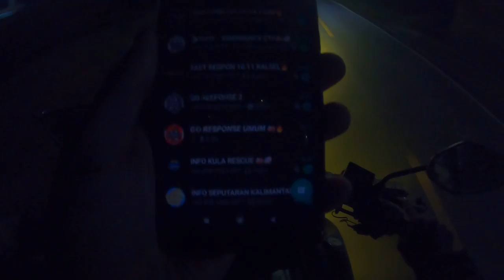336# respon cepat jaya 65 TKM kebakaran miawa kab tapin rantau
336# respon cepat jaya 65 TKM kebakaran miawa kab tapin rantau